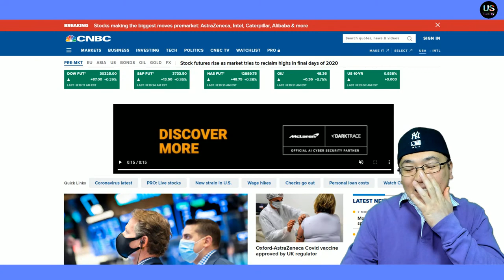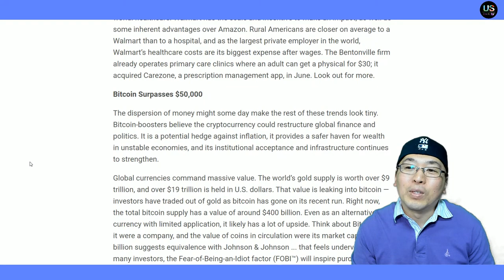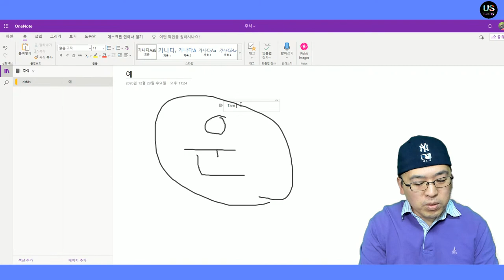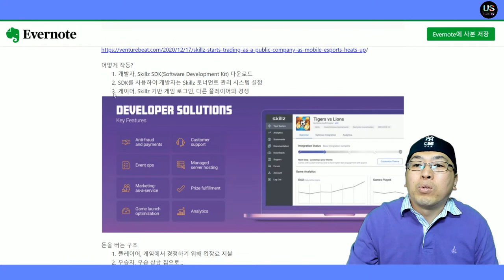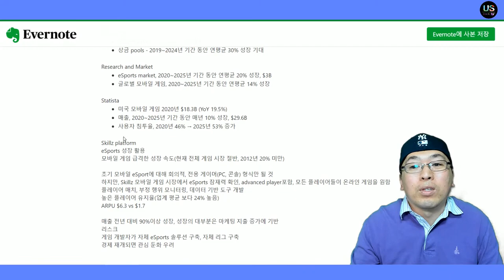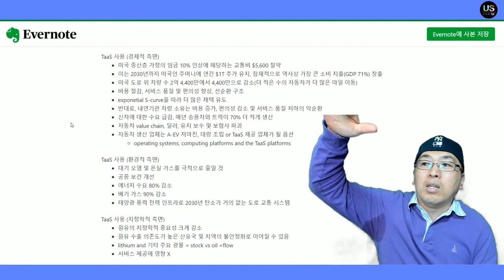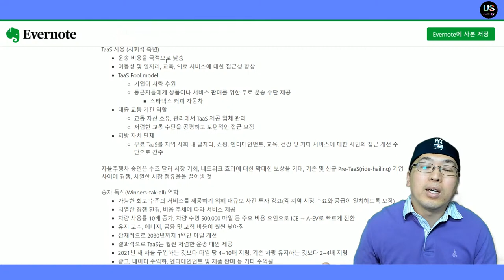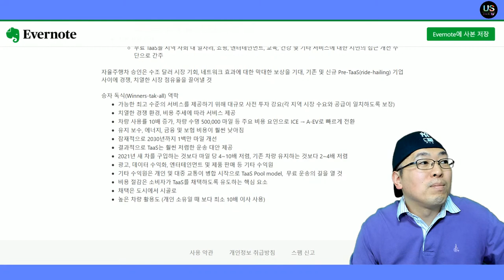[미국주식] 모바일 eSports 플랫폼 Skillz(SKLZ)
도움이 되었다면...커피 한잔 ☕
0:00 인사
0:50 시황
2:43 스캇 갤러웨이 2021 예측
12:10 Callaway Golf(ELY)
14:20 Progyny (PGNY)
17:28 Skillz(SKLZ)
34:08 TaaS